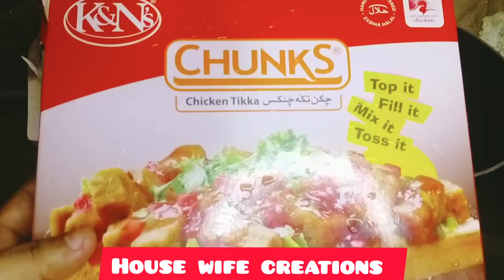Korean street style Pizza Toast || Korean famous food ||Korean style Pizza sandwich ||Egg sandwich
Instant Bread dessert/Quick desser Recipe